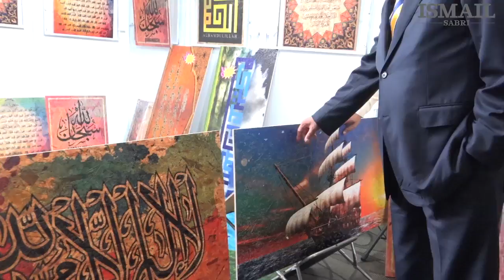ISMAIL SABRI : ANUGERAH KKLW HARI 2